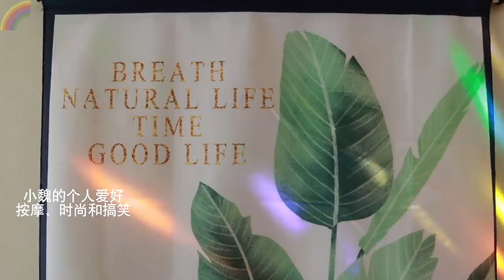探访小魏(上):北京六环外的新家,租房捡个大便宜, 三个基友聚会笑不停【北同】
小魏是一名防艾志愿者，最近他从北京昌平搬到了门头沟，租的房子居然是蛋壳公寓。好“姐妹”好久不见，见到合不拢嘴。一边按摩一边时装秀，看看他在北京的新家吧，视频有中文字幕。

== ABOUT ==
请我喝咖啡，将感激不尽